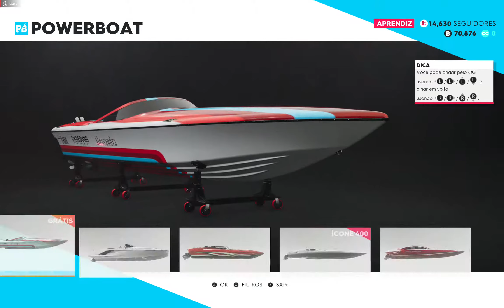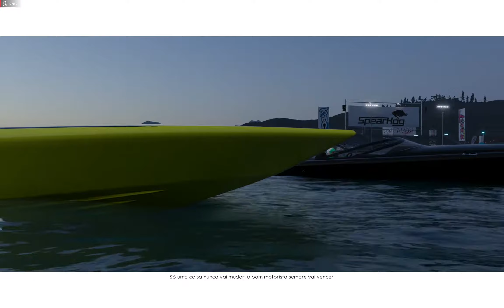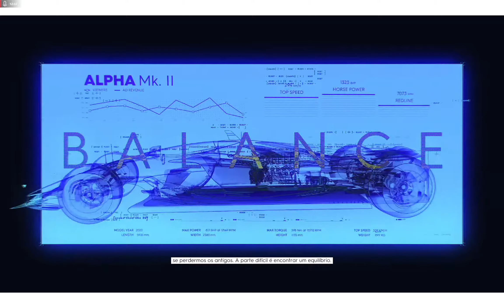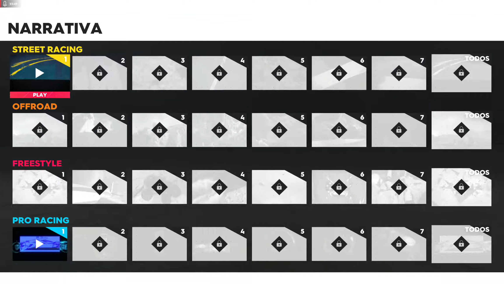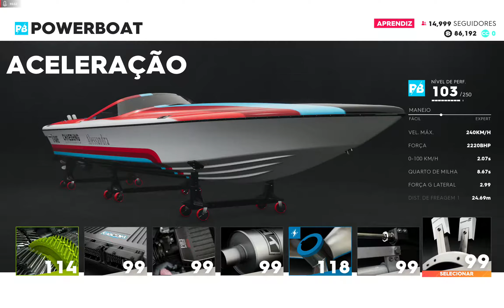THE CREW 2 BETA - Conhecendo outras categorias do game e mais detalhes do menu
Fala galera...beleza??? Fiquem por dentro do novo game da Ubisoft que por sinal, está MUITO MASSAAAAA!!!